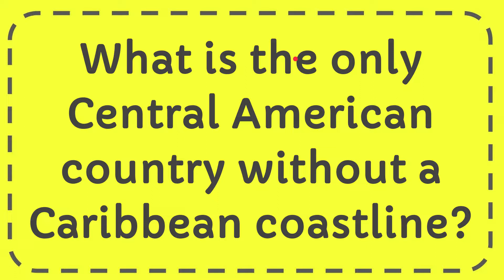What is the only Central American country without a Caribbean coastline?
What is the only Central American country without a Caribbean coastline? NEW VIDEO#